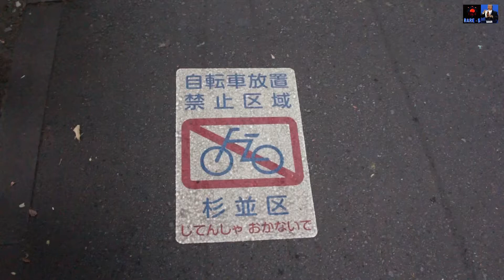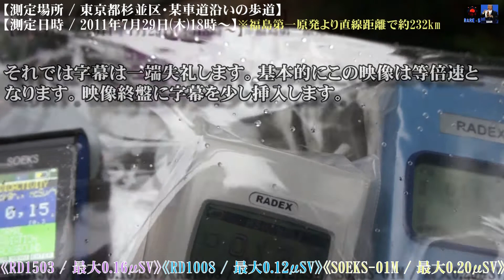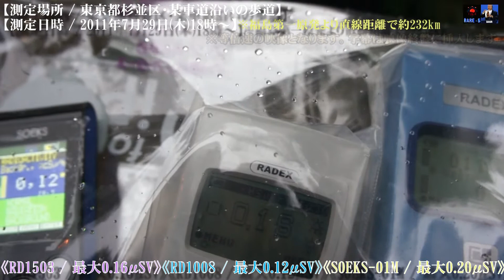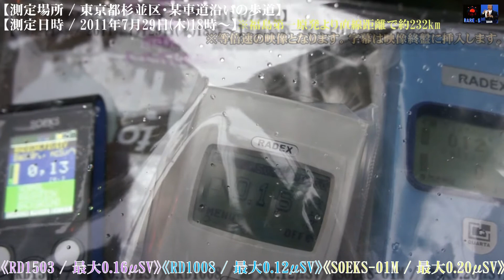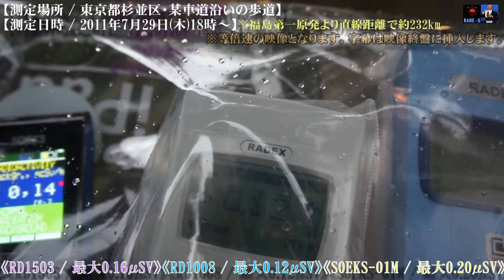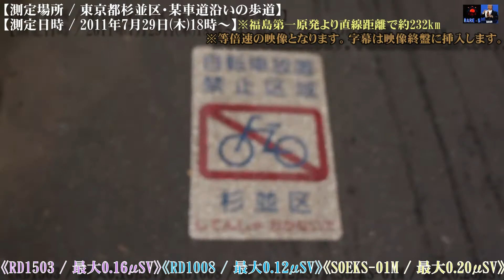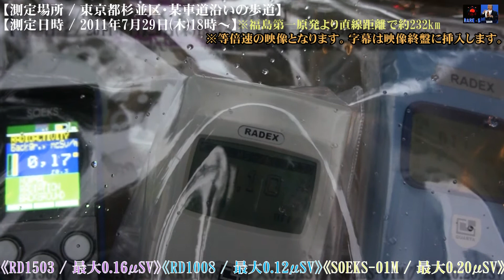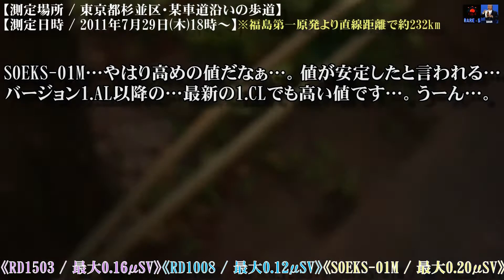2011.7.29 /東京都杉並区・某車道歩道を3台のガイガーカウンターで測定。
2011年7月29日(金)

東京都杉並区・某車道歩道周辺を...
ガイガーカウンター3台で測定した。

この29日(金)よりSOEKS-01Mという
新ガイガーカウンターを加え測定します。

《測定機器》
・RADEX【RD1503】(ロシア製)
・RADEX最上位機種【RD1008】（ロシア製）
・SOEKS-01M（ロシア製）

○「RD1503、SOEKS-01M」について。

RD1503、SOEKS-01Mはβ線、γ線を検出し合計値を表示するタイプの
ガイガーカウンターとなっております。

RD1503、SOEKS-01Mはγ線のみを測定するタイプの
ガイガーカウンターよりやや高めの値を検出します。
※特にSOEKS-01Mは高めの値を検出します。

○「RD1008」について。
RD1008はβ線、γ線を分けて測定する事が出来るタイプの

RD1008はγ線、β線を分けて測定するタイプのガイガー
カウンターで数値の揺れ幅は小さいようです

この動画は投稿者の体力的な諸事情の関係上...
簡易編集で字幕は少なめです。ご了承ください。

また映像中に7月29日（木）という表記がございますが...
正しくは金曜日です。お詫びして訂正致します。

杉並区は過去にも何度か放射線量を測定
しておりますので良ければご参照くださいませ。

他、隣接する世田谷区です。

尚、放射線量は場所によって大きく異なる場合がございますので...
同じ杉並区でも場所によってはもっと低い
もしくは高い場所もあるかもしれません。

またガイガーカウンターにより線量が異なる場合が
ございます、α線等も測れる全部盛りガイガーカウンターや
γ線しか測定出来ないガイガーカウンターでは示す値が
異なるかと思います。

あくまでも1つの目安、参考情報としてご認識頂ければ幸いです。

※μSV＝マイクロシーベルト、mSV＝ミリシーベルト、SV＝シーベルト

music /
You Tubeのオーディオ入れ替え音楽

movie /
SONY NEX-5(Full-HD)